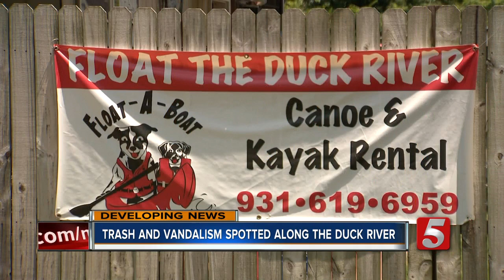Residents complain of graffiti along Duck River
Residents along the Duck River are concerned with vandalism that has been popping up along the river banks.